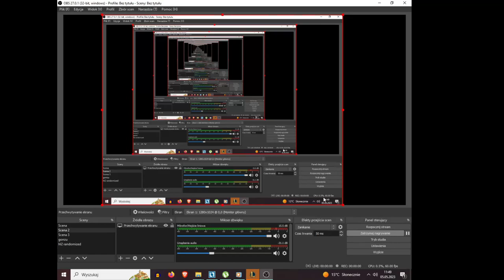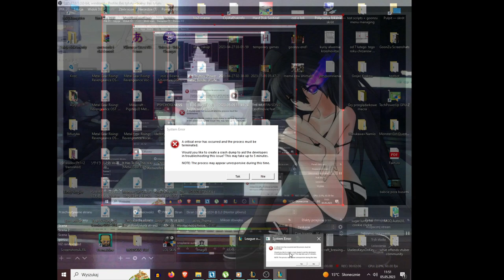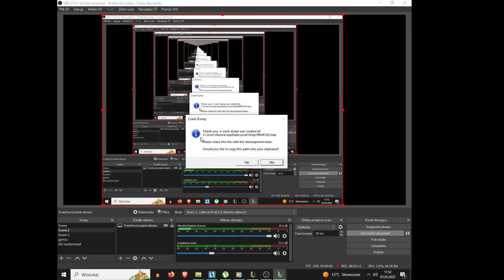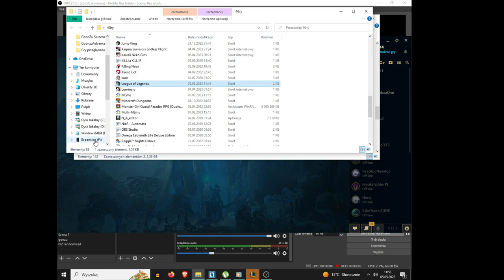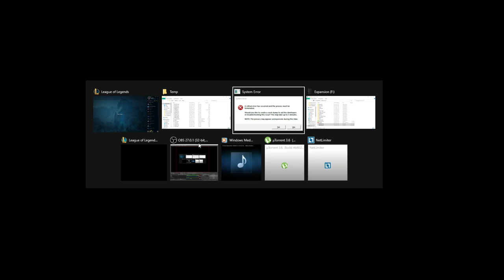So i tried to connect to League of Legends game after returning from not playing it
So anyways i somehow found myself in a predicament ,what do i mean? Watch this video here on youtube and future ones to find out.
Ps. The loading screen still didnt finished and probably never will,lol.